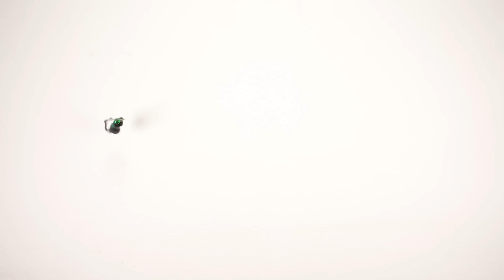CAT TV - CRAZY bugs toys compilation 🙀🪳 Bell sounds😻📺 [4K]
New best game for your cat with these 5 crazy fast feather bugs into a Cats TV NEW compilation 😻 your cats will love to watch them running all around the screen 🪳📺  The perfect game for your cat to watch on screen 😼 Don't forget to subscribe: EACH FRIDAY ON CATS TV, a new video ONLY for your cat! 📺🙀

This video with fast movements bugs has been shot in 4K at 60FPS to catch all your cat senses 😼 With realistic sounds effects that follow the movements of the bugs all around the screen  🪳🎶 And birds sounds in the background to relax 🐦🎵 FOR CATS ONLY! 💛🐱

Too fast for your cat? Too low? ⏱️
Change the speed of the video by clicking on "Settings" & "Playback Speed" and try different values to see how your cats react!

Please be careful, some cats are savages 😼 I always recommend using an old monitor or TV to avoid any damage to your screens 📺

These videos are for CATS ONLY 😼

Entertain your cats with CATS TV, the best cat videos to watch on screen!